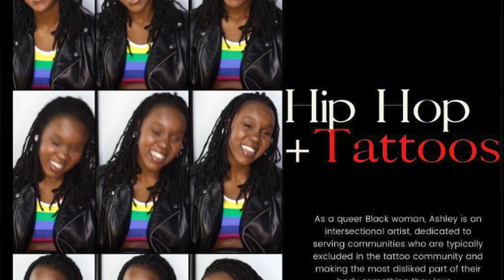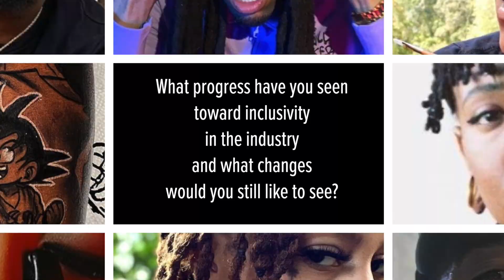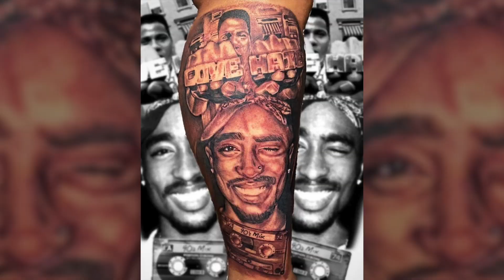BLACK HISTORY MONTH ARTIST FEATURE: Top Black Tattoo Artists Change the Industry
Learn what top black tattoo artists and shop owners have to say about their unique experiences in the industry at large. These US-based black tattoo artists talk progress and setbacks in the push for inclusion and diversity.